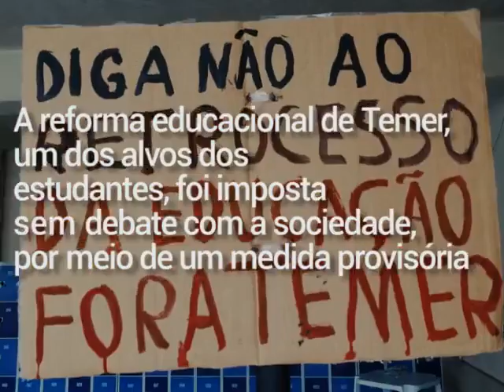Movimento Ocupa Escola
Movimento de ocupações de escolas luta por uma educação de qualidade para todos e também luta para barrar a reforma do ensino médio, bem como a PEC 241.